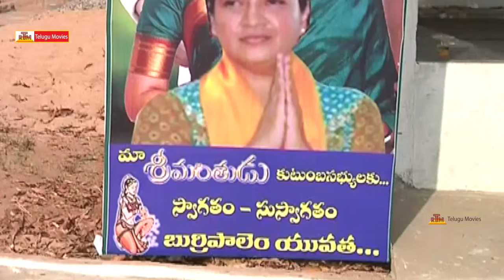Burripalem Village Grand Welcome to "Maheshbabu Wife Namratha Shirodkar" - Maheshbabu Family Video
Mahesh Babu Adopted Burripalem Village .Tenali (Md).Guntur (dt)
Namratha Shirodkar& Mahesh Babu Sister Padma Visited Today (march 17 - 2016) and Noticed Village Problems.